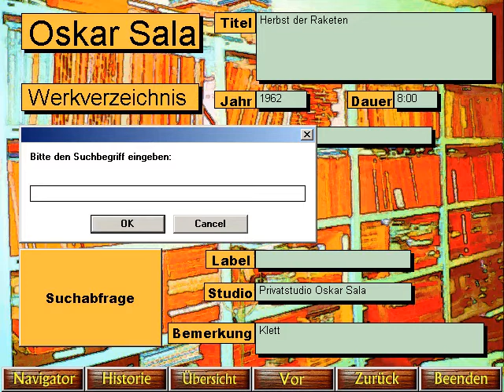600 Oskar Sala Werkverzeichnis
Screenshot-Videos einer mit dem Autorensystem toolbook II (Asymetrix)¹ realisierten Multimedia-Präsentation über Oskar Sala² und sein Mixtur-Trautonium³. Die voran gestellten dreistelligen Ziffern der  Videotitel verweisen auf die hierarchische Abhängigkeit der Themengebiete und Menüs innerhalb dieser Anwendung. Zur optimalen Lesbarkeit sollten die insgesamt 21 Videos im 480p-Modus (Pop-Out Anzeige) angeschaut werden.

Diese Anwendung wurde im Jahre 1997 in Rahmen einer Multimedia-Ausbildung erstellt. Sie entstand nach einem gedrängten Zeitplan und ist daher stellenweise nicht ganz zu Ende geführt. Grundlage waren ein persönlich geführtes Interview mit Oskar Sala, ein dabei entstandenes mehrstündiges Video sowie umfangreiche Literatur-, Video- und Musikrecherchen. Realisiert wurde die vorliegende Präsentation von drei Personen.

Diese Multimedia-Präsentation zu Oskar Sala wurde nie veröffentlicht!

Hinweise:

1 Stoppen Sie das Video einfach an den Stellen, wo Sie mit dem Lesen nicht mitkommen
2 Musik- und Videobeispiele werden in den Videos lediglich kurz angespielt
3 Teile der in den Videos gezeigten Präsentation sind anonymisiert

Fragen bitte per eMail.